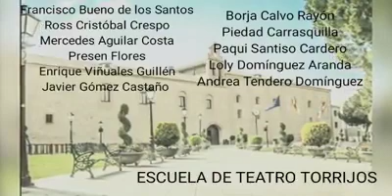VÍDEO DE LA ESCUELA MUNICIPAL DE TEATRO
Este vídeo realizado por la EscuelaMunicipalDeTeatro nos recuerda que